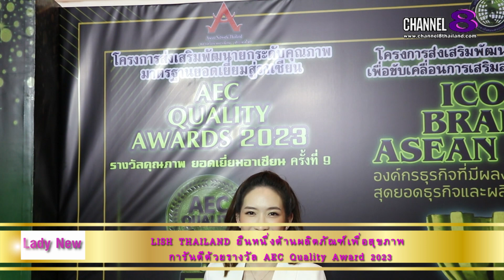Lady New : LISH THAILAND ยืนหนึ่งด้านผลิตภัณฑ์เพื่อสุขภาพ การันตีด้วยรางวัล AEC Quality Award 2023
ยังคงเดินหน้าพัฒนาผลิตภัณฑ์ดีๆ เพื่อคนไทยอย่างต่อเนื่อง สำหรับ บริษัท แอบโซลูท เวล บีอิ้ง กรุ๊ป จำกัด ผู้ผลิตแบรนด์ LISH ภายใต้การดูแล และบริหารงานโดย CEO สาวมากความสามารถ คุณนัฏฐาพร อนุวงศ์ ที่ล่าสุดขอตอกย้ำความเป็นผู้นำด้านผลิตภัณฑ์เพื่อสุขภาพ คว้ารางวัลคุณภาพยอดเยี่ยมอาเซียนครั้งที่ 9 AEC Quality Award 2023 ในโครงการส่งเสริมพัฒนายกระดับคุณภาพมาตราฐานยอดเยี่ยมสู่อาเซียน จากสภาเครือข่ายอาเซียน-ประเทศไทย ให้กับผลิตภัณฑ์ LISH FLORA ไปเมื่อวันที่ 5 มี.ค. ที่ผ่านมา ณ โรงแรม อมารี ดอนเมือง